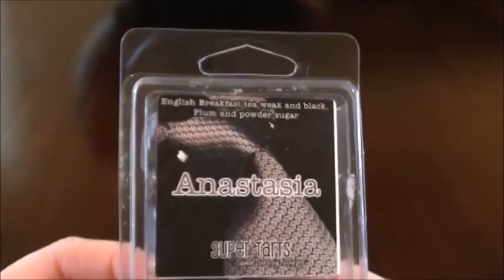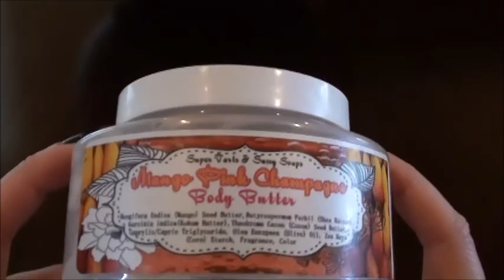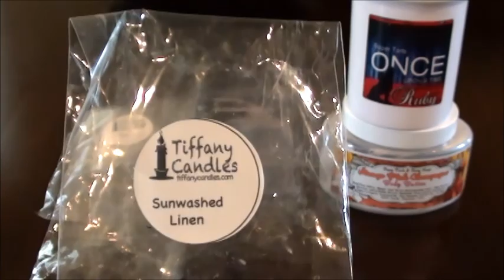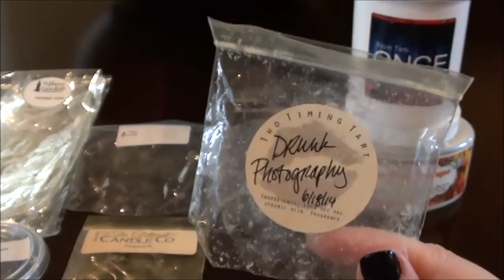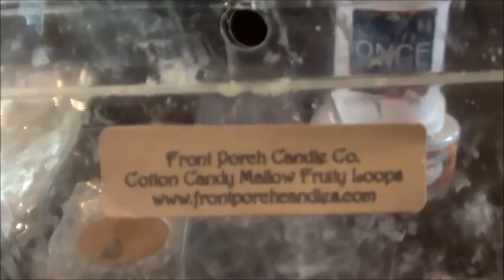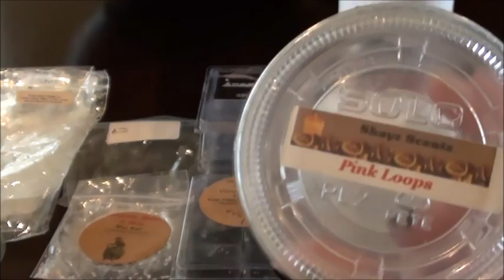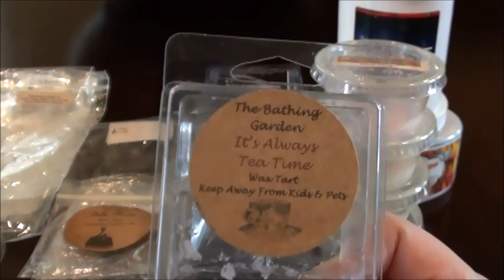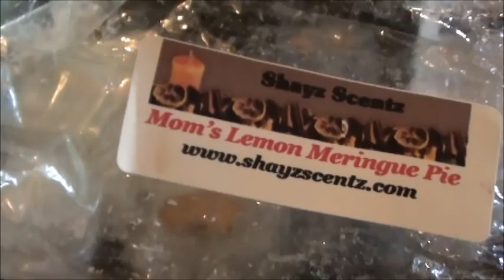Weekly Warm Wax Reviews - August - Super Tarts, Tiffany Candles, The Bathing Garden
Sorry this is so long. I will try to be more brief, next go around.